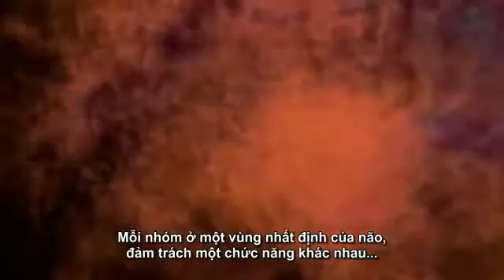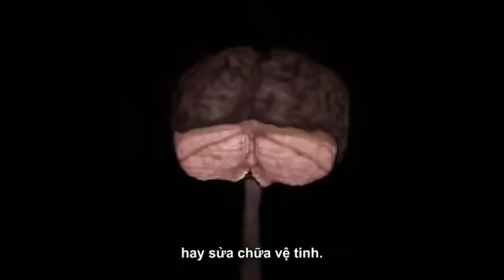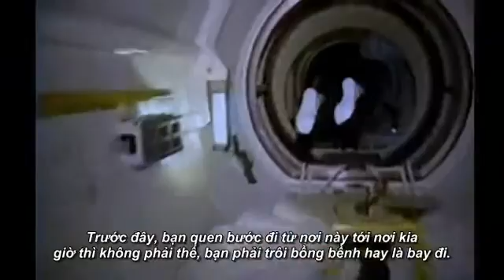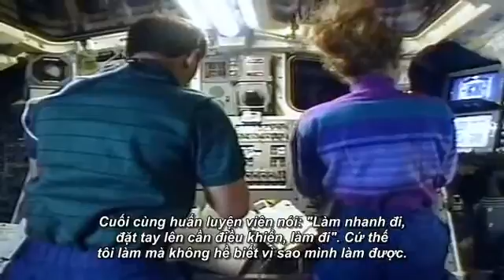The HUMAN BODY P5-2 [phụ đề tiếng Việt]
Tập 5 -- Não Bộ Phát Triển (Brain Power)

Quá trình phát triển của Não bộ

Người dịch: Khổng Xuân Hiền

Người biên tập: Khổng Xuân Hiền